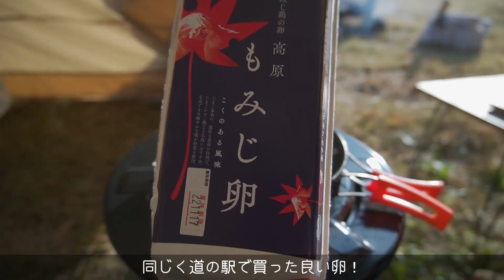【ソロキャンプ】ゆるキャンの聖地でキャンプと名産品を楽しむ #3 【vlog】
ついにゆるキャンの聖地へ。
富士山ってやっぱりいいなぁ。

キャンプ場：富士山YMCAグローバル・エコ・ヴィレッジ

キャンプ場の紹介やキャンプブログ、おすすめキャンプギアなど書いているのでぜひチェック！

テント：DOD　カマボコテント3S